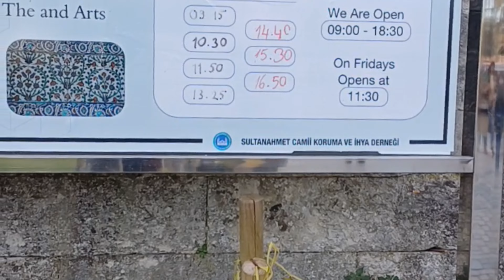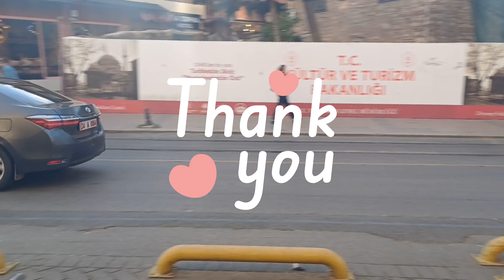SULTANAHMET & HAGIA SOPHIA |WALKING TOUR INISTANBUL 2024 | UHD4K 60FPS | LIFE IN TURKEY 🇹🇷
SULTANAHMET & HAGIA SOPHIA  |WALKING TOUR INISTANBUL 2024  | UHD4K 60FPS | BlISFUL VOYAGES

Hagia Sophia, officially the Hagia Sophia Grand Mosque, is a mosque, a former church, and a major cultural and historical site in Istanbul, Turkey. The last of three church buildings to be successively erected on the site by the Eastern Roman Empire, it was completed in 537 AD.The decision to designate Hagia Sophia as a mosque was highly controversial. It resulted in divided opinions and drew condemnation from the Turkish opposition, UNESCO, the World Council of Churches and the International Association of Byzantine Studies, as well as numerous international leaders, while several Muslim leaders in Turkey and other countries welcomed its conversion into a mosque.

The Blue Mosque in Istanbul, also known by its official name, the Sultan Ahmed Mosque (Turkish: Sultan Ahmet Camii), is an Ottoman-era historical imperial mosque located in Istanbul, Turkey. It was constructed between 1609 and 1617 during the rule of Ahmed I and remains a functioning mosque todayThe mosque was built next to the former Hippodrome and stands across from the Hagia Sophia, another popular tourist site. The Blue Mosque was included in the UNESCO World Heritage Site list in 1985 under the name of "Historic Areas of Istanbul".

welcome onboard on BLISFUL VOYAGES .
We will take you oj virtual Journey to explore beautiful ottomen city of Istanbul,Turkey and its Interior cities

We Travel acorss the Istsn city to capture beautiful scenery and Historical monuments for you ❤️

GADGETS USED
DJI PRO STICK
ZFLIP SAMGUNG
4K CAPTURING